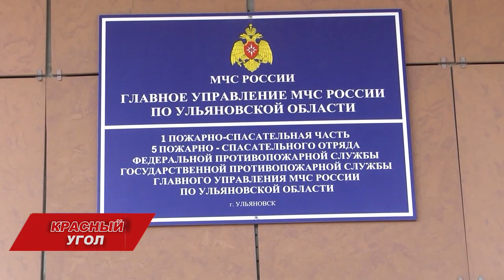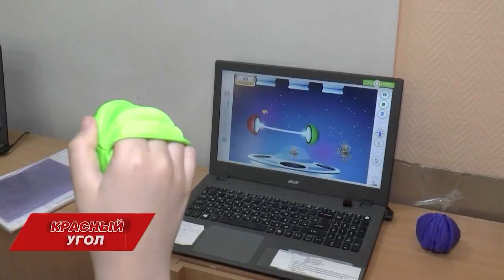Красный угол. Выпуск 324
Программа Красный угол рассказывает о важном в регионе, о том, что и почему происходит вокруг и каким образом влияет на наши действия. Спросим, чтобы знать, и объясним, чтобы быть в курсе.

Сегодня в выпуске:

- законы, правила, требования: что нового в жизнь россиян принёс сентябрь;
- объём налоговых и неналоговых доходов бюджета Ульяновской области на 2025 год превысит 82 млрд рублей. Это на 6 млрд рублей больше базы 2024 года. За счёт чего?
- самые острые вопросы родителей и школьников вызвали темы графиков обучения, организации школьных смен и внеклассного досуга. И, конечно, законности финансовых сборов.⠀⠀⠀⠀⠀